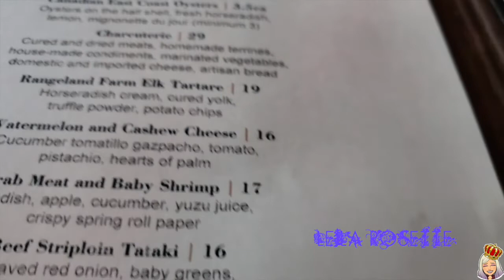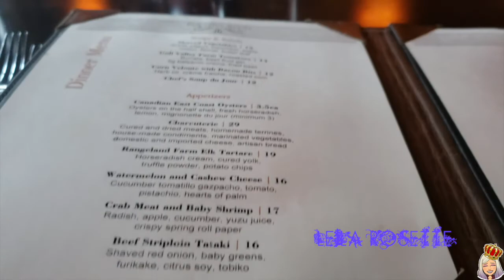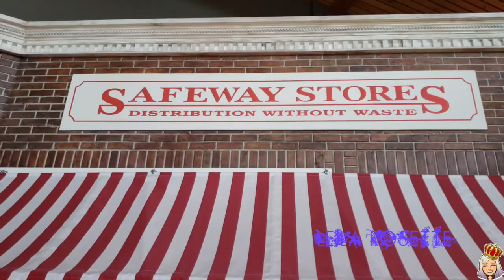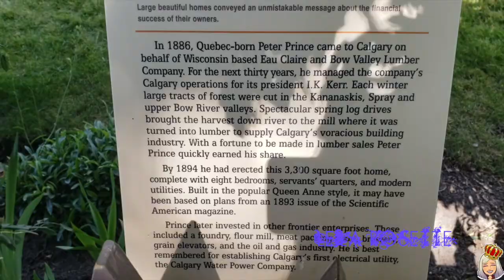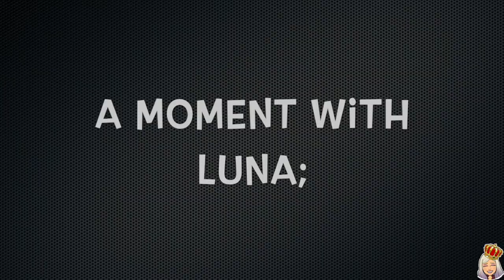WE FOUND A TIME MACHINE | HERITAGE PARK VLOG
Deets:
Intro template  by Editing by Mattieu (edited by me) / outro by Mattieu